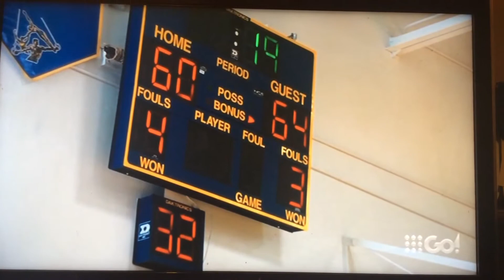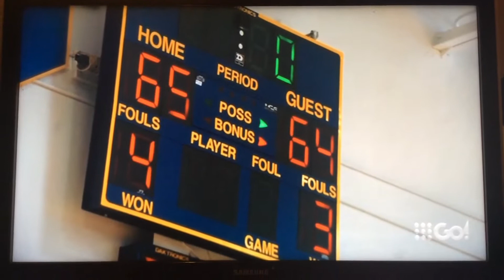Final Basketball Game